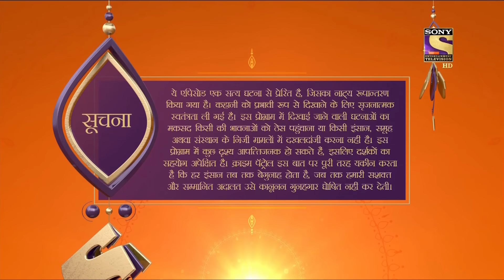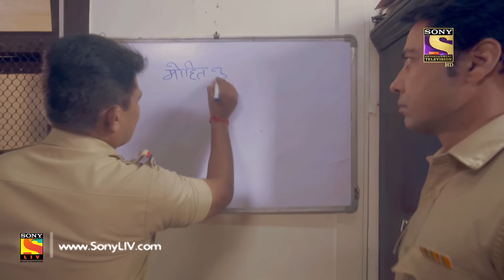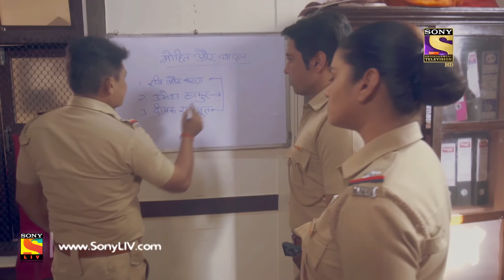Crime Patrol Satark Season 2 - Ep 93 - Full Episode - 20th November, 2019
Episode 93: Missing Part 1
Badal calls his cousin brother Ajit and tells his location and asks him to save him from dying. Later in the morning, police find the corpse of Badal and his friend Mohit at the same place. Police start investigating the case and gradually the case unfolds.